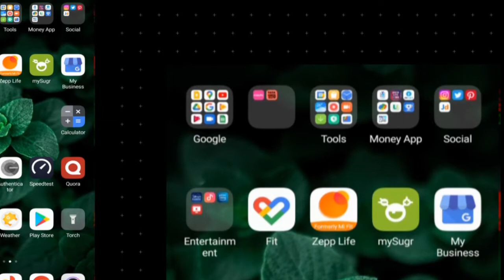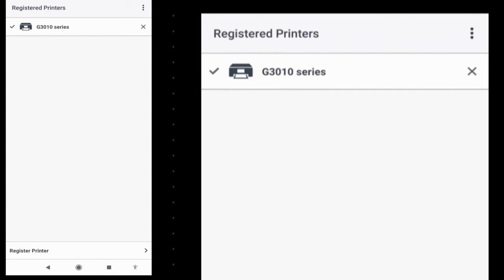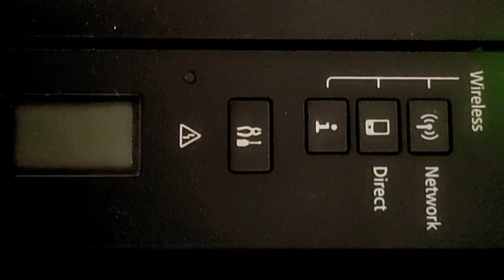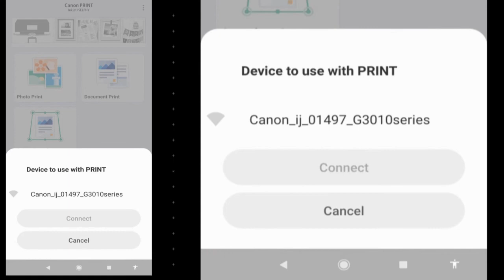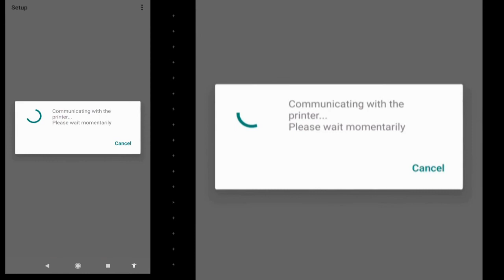Easy way to connect Canon printer with WiFi प्रिंटर wifi से कैसे कनेक्ट करे - Canon3010 3000 3012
Connect to wifi

Kya aapne Canon ka naya printer liya hai?
Ya aapne wifi ka password reset kiya hai?
Ya fir naya wifi router liya hai?
Ya naya internet connection liya hai?
In sabhi surat meh apko Canon printer ko connect ya reconnect karna hoga.
Aaj meh aapse ek bahut hi aasaan tareeka share karungi printer ko wifi se connect karne ka jisse us wifi se jude hue sare mobile, laptop, desktop printer ka use kar sakenge, Scan, Photocopy aur print karne ke liye.
Iske liye aapko apne mobile me Google play store kholna hai.
Waha par app search karna hai " Canon Print inkjet / Selphy"
Is app ko install karna hai.
Mere mobile me already installed hai to mujhe "open ka option show ho raha hai.
Install kar ke app open kijiye.
Mere phone me app pahle se install thee aur canon ka printer bhi register tha jo ki app me abhi show kar ho raha hai.
Agar aap pahli baar printer wifi se connect karne ja rahe hai toh apko "Printer Register ka option show hoga.
Lekin Mene wifi ka password reset kiya hai to mujhe printer reconnect karna hoga.
Iske liye bottom me diye gayi printer icon ko press karke next screen ke top me Add / Switch option ko press karna hoga.
Next screen me pahle se registered printer show karega, jiske samne diye  cross ko press karke hatana hoga.
"This printer will be deleted " option me yes select karna hoga

Next screen me bottom me diye gaye Register Printer ko press kare.
Next screen me agar apke printer ka naam aaye to usse press kare.
App printer se connect karne ki try karegi jissme kuch time lagega.
Agar connect nahi hua to app pichle wali screen me wapas aa jayegne.

Agar connect nahi hua toh screen bottom me diye gaye "If printer cannot be found option ko press kare.
Next screen me "Auto Connection option ko press kare.
Next screen me "Does your printer has button like this option me "Yes select kare.
Next step me Printer ko ON kare
Control panel ke Wireless section me diye gaye "Direct button ko 4-5 second ke liye press kar rakhe jisse printer ki green light aur display me wireless icon flash hone lage.
Wapas mobile me khuli Canon Print inkjet selphy app me ja ke *Confirm that you have pressed the button for 3 second ke check box ko click kare

Fir "Next ka button press kar de
Next screen me app printer search karegi
Next screen par "Search ko press kare
Kyi baar app printer detect nahi kar pati.
Aise me app ko close kijiye.
Printer ko bhi restart kare
Printer me wireless section me Direct ka button 4-5 second ke liye press kare.
Aur app ko doobara open kare.
Screen ke bottom "Add printer ko press kare
Next screen me agar apka printer ka naam aata hai to Setup ke liye "OK ko press kare.
Next screen me "Next ko click kare.
Next screen "Device to use with print me "Connect ko press kare.
Connection Successful show hua toh apka Printer App se connect ho gaya hai.
Next screen me "Wireless router select kare jisse apka mobile connected hai aur jiss se printer ko bhi connect karna hai
"Enter password meh wireless router ka password dale.
Pass sahi hone se apka Canon G 3010 printer wireless router se connect ho jayega.
Aisa hone se us wireless se connected sare mobile, laptop, desktop printer ko use karke Scan, Photocopy aur print kar sakenge.
Laptop desktop na bhi ho toh scan, photocopy, printing sab mobile se kar sakte hai.
Agar printer connect na ho toh doobara try kare.
Pahli baar me na ho toh dossri - teesri baar me ho jata hai.
Video kaise laga, Like Dislike karke Bataye.
Aur bell icon ko press karle all wala option select kare.
Bye bye